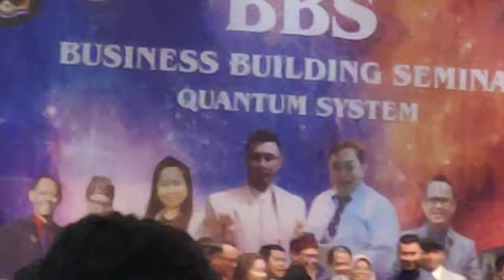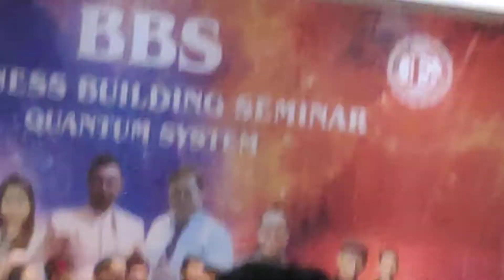Kengan buat pembi